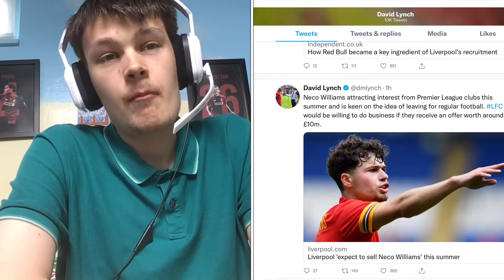NECO WILLIAMS WANTS LIVERPOOL EXIT - TSIMIKAS STAYING - LFC TRANSFER UPDATE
Hello and welcome back to The Doug Out Football Channel

In today’s video Douglas is back with a Liverpool transfer update video for you guys today! The news is that Neco Williams wants a Liverpool exit this summer. He wants regular first team football to enhance his chances of making future Wales squads. A number of clubs including Aston Villa Leeds United Burnley Southampton and Norwich City have been linked with the 20 year old who has found his Liverpool chances limited. He has made 25 appearances for Liverpool but only 6 starts for the club! We also have news that Kostas Tsimikas will be staying at Liverpool this summer with Klopp including him in his pre season plans! Guys let me know your thoughts about this ? Will you be sad to Neco Williams go? And should we sign a replacement?

The Doug Out Football Channel is a football based channel that will bring you Premier League News, Premier League Predictions and Liverpool content including Match Previews, Match Reviews,Transfer News and breaking news stories. We will also bring you Scottish Football Content and Champions League content including Predictions too. Also we will do some live streams including guests from all over the football community and everyone is welcome on the channel.

Keep up to date with everything that ranges from Premier League to Liverpool content to Scottish Football and Champions League too.